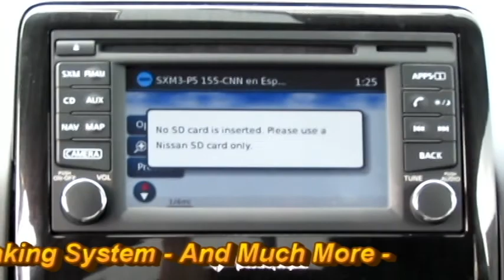2015 Nissan Titan SV King Cab 507423